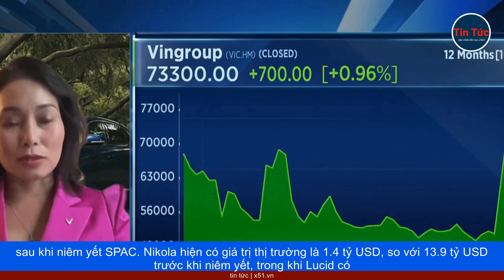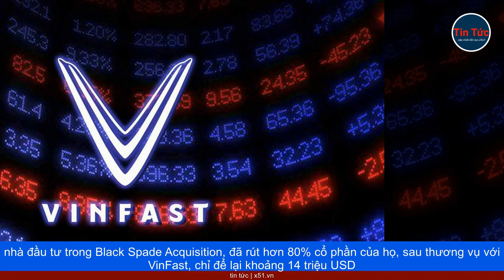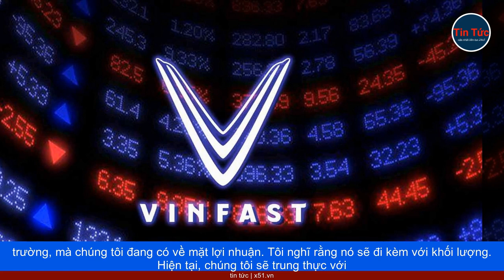CỔ PHIẾU VINFAST TĂNG TRONG GIAO DỊCH TRƯỚC GIỜ MỞ CỬA LẦN ĐẦU TIÊN RA MẮT TRÊN NASDAQ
"Chúng tôi cố gắng duy trì tính cạnh tranh trong mọi thị trường, mà chúng tôi đang có về mặt lợi nhuận. Tôi nghĩ rằng nó sẽ đi kèm với khối lượng. Hiện tại, chúng tôi sẽ trung thực với chiến lược của mình", CEO Vinfast cho hay.